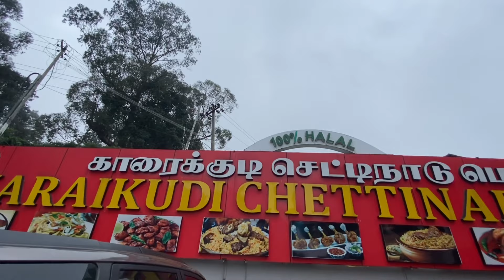One Day Trip to Kumbakarai falls & Kodaikanal for lunch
This is the one day trip to the kumbakarai falls situated under the Kodaikanal hills … just to enjoy the cool stream of water and chill breeze of air in Kodaikanal …..